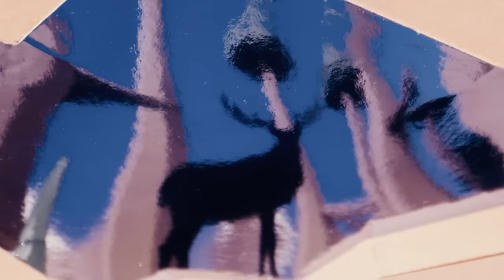William Ryan Key "Face In A Frame" (Official Music Video)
"Face In A Frame" is from William Ryan Key's 'Everything Except Desire' EP.

Lyrics:
Thought I needed a place in this
Maybe if I could change you’d get
Out from under the sun and come
Run with me in the dark undone

There was never a fire here
I mistaken your warmth for fear
I’m a little bit older now
You’re a face in a
frame somehow